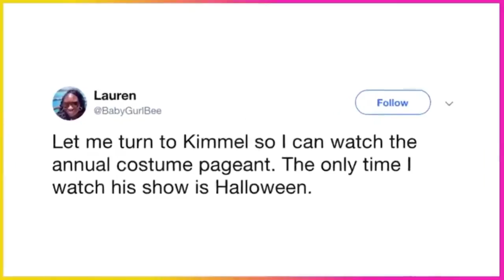The best Halloween costumes from late night television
Late night television got into the Halloween spirit Thursday night as celebrities ditched their suits and glamorous outfits for fun costumes.

Kristen Stewart stopped by The Tonight Show Starring Jimmy Fallon as a bloody baseball player to promote the 2019 reboot of Charlie's Angels.

David Spade dressed up as a "crackhead Hollywood Boulevard Spider-Man," on his talk show Lights Out With David Spade.

However, the best costumes of the night took place on Jimmy Kimmel Live!, where the whole crew dressed as orange circus peanuts. "If you're watching at home wondering why a giant orange peanut is talking to you, you smoked too much weed and should go to the hospital right away," joked Kimmel.

So, exactly why did they dress up as circus peanuts? "I have no idea. I don't remember. But I think we decided this in June and it seemed like a good idea. I think I said I wanted to be the same color as the president's face, and this is what happened," Kimmel explained.

Kimmel also hosted a Halloween pageant, which featured costumes with a play on puns like Smokey the Chair, JoKermit, Zolaf, Karate Kidney Bean, Alf on a Shelf, Count Spatula, Guacamol-E.T. and, finally, former basketball star Metta World Peace stepped out as Feta World Peace. It was brilliant.

Later in the show, Terminator: Dark Fate star Natalia Reyes came through in an Arnold Schwarzenegger mask that was freakishly real.

Finally, Antonio Banderas gave us flashbacks 21 years into the past as he broke out the real Zorro costume from The Mask of Zorro.

Jimmy Kimmel Live! airs weeknights at 11:35 p.m. on ABC.